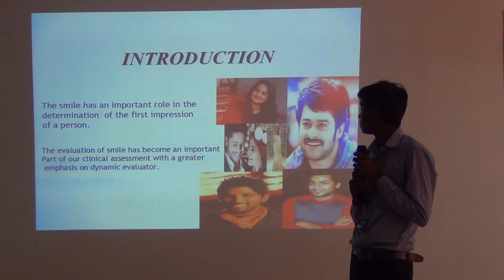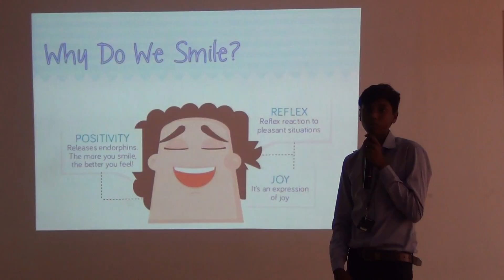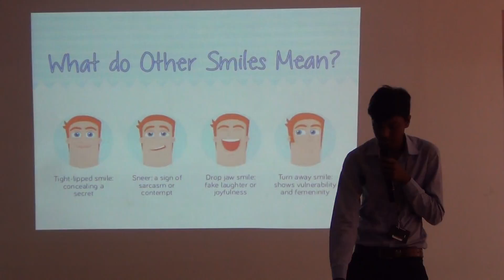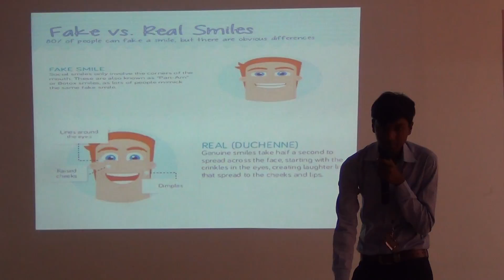I Mech A 2017 18 Manohar's Presentation on Smile @ ELCS LAB LENDI